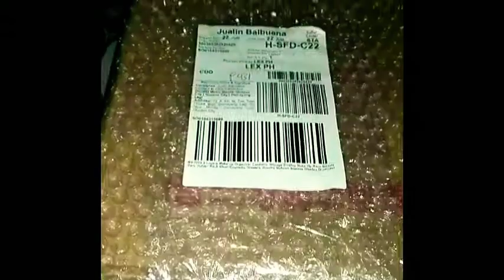My simple & cute make-up organizer from LAZADA